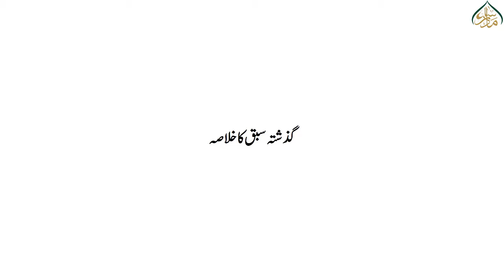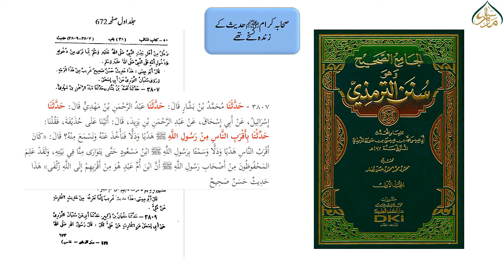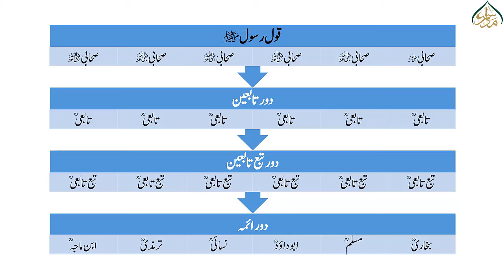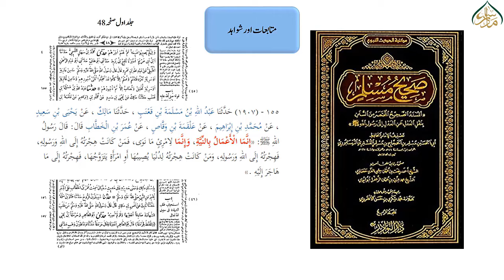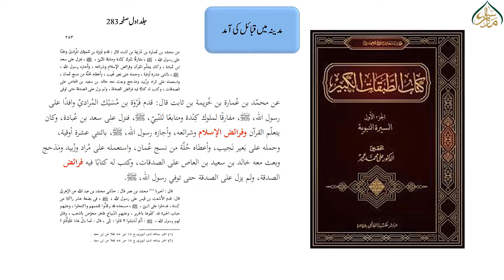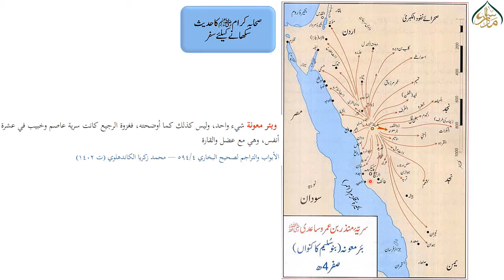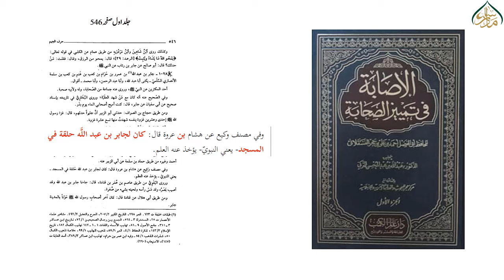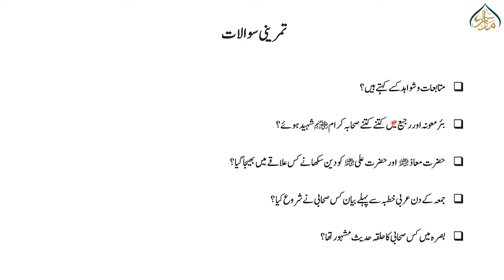مبادیات الحدیث سبق 05 تدوین حدیث (حصہ سوم)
ہر کتاب حدیث سے پہلے چند ضروری مباحث پڑھائی جاتی ہیں
 madrassa. pk
نے اس ضرورت کو محسوس کیا اور
 مبادیات الحدیث کے عنوان سے ایک جامع اور مفید سلسلے کا آغاز کیا ہے، جو دورہ حدیث کی تمام کتابوں کی مبادیات کیلئے کافی ھو گا اور مزید ایسی ضروری مباحث پر مشتمل ہو گا جن کا جاننا ایک طالب حدیث کیلئے نہایت ضروری ہے،